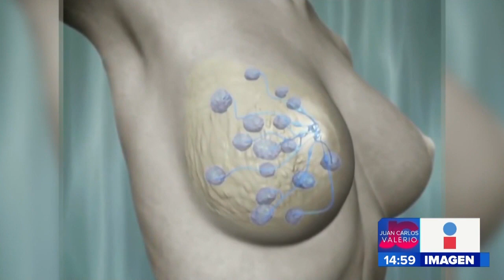Cáncer de mama || Noticias con Juan Carlos Valerio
Desde hace 5 años, el cáncer de mama se ha convertido en la primera causa de muerte en la mujer.